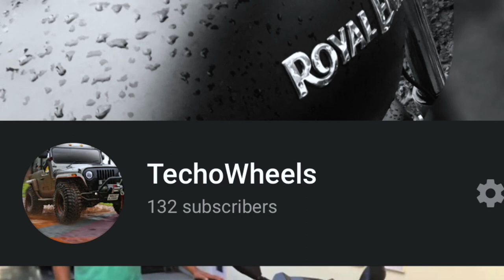Introducing iPhone 12 mini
Teaser release for the upcoming iPhone 12 mini with all the specifications.